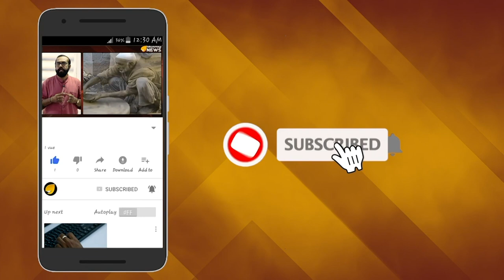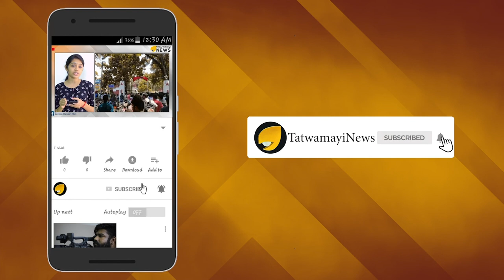സ്ക്വാഡ്രന്‍ ലീഡറുടെ ഭാര്യ പറയുന്നു; "മന്‍മോഹന്‍ ബലിദാനികളെ അപമാനിച്ചു"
യാസിന്‍ മാലിക് കൊന്നത് ഒരാളെയല്ല. ഒരു കുടുംബത്തെത്തന്നെയാണ്.30 കൊല്ലം പഴക്കമുള്ള ആ നടുക്കുന്ന ദിനം രവി ഖന്നയുടെ  വിധവ ശാലിനി ഖന്നയ്ക്ക് ഒരിക്കലും മറക്കാനാകില്ല. ഞങ്ങളെ ആകെ തകര്‍ക്കുകയാണ് അയാള്‍ ചെയ്തത്’. തന്‍റെ അറുപത്തെട്ടാമത്തെ വയസ്സില്‍ മുപ്പതുകൊല്ലം മുന്‍പുള്ള ആ ഭീതിദമായ ദിവസം ഓര്‍ത്തെടുക്കുകയാണ് സ്‌ക്വാഡ്രന്‍ ലീഡര്‍ രവി ഖന്നയുടെ വിധവയായ ശാലിനി ഖന്ന.